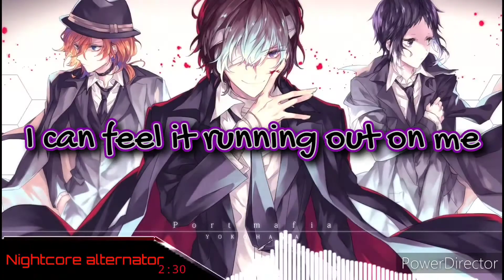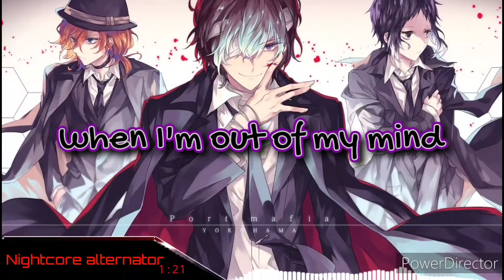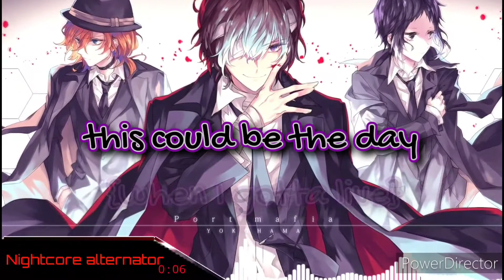Nightcore----die for you [ft. Grabbitz] (lyrics)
and thank you very much for having some time to see my small channel